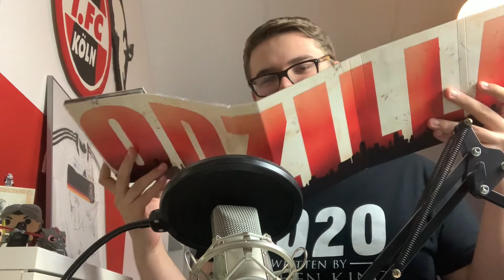Mein FILMEINKAUF vom 06.02.2021 - Teil 1/2 | Godzilla vs. Lukas - Let´s Get Ready to Rumble!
Auf der einen Seite haben wir den König der Monster, das Reptil, der Herrscher von Erde und Wasser. GODZILLA!

Auf der anderen Seite den Newcomer, das Intro-Genie, der König von Bosshaftigkeit und Eloquenz... LUKAS!

Wer gewinnt? Schreibt es in die Kommentare!

Filme, die ich in dieser Episode kaufe:

Godzilla: King of the Monsters
El Mariachi-Collection

Auf Letterboxd schreibe ich auch Kritiken und ihr bekommt immer wieder Filmtipps.

Vielen Dank an Tim Carrey, der sich um die Designs des Kanals kümmert. Auch er betreibt einen YouTube-Kanal über Filme, also guckt euch das an